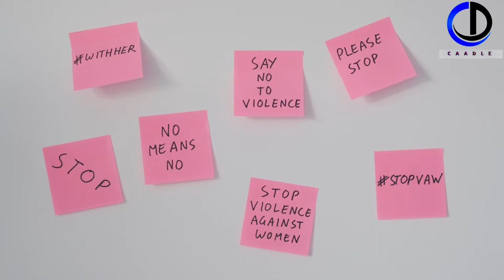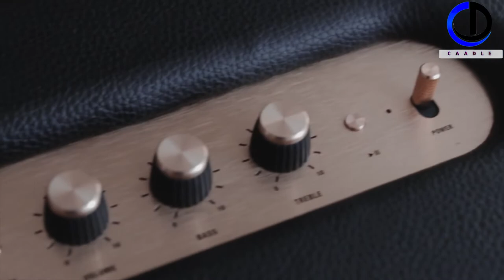Shalay Waan Diidaneen Mantana Waan Ogolanay | Maxaa Isbadalay | Dhagarta Daahsoon Ee CADAWGA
waxaa waxkasto ugu noqonoona sida tin cajiin lagalshoo kale dhagarta cadawga mh wax dadka inta badan ay fahmayaan mawduuc muhiima
haween iyo siyaasada maxay diintu ugu reebtay iney dhecgallaan xilxlna ay ka qabtan amaba umada hogaamiyaan sabab